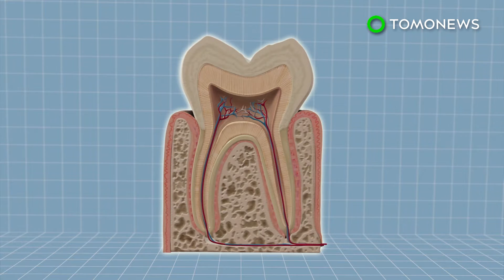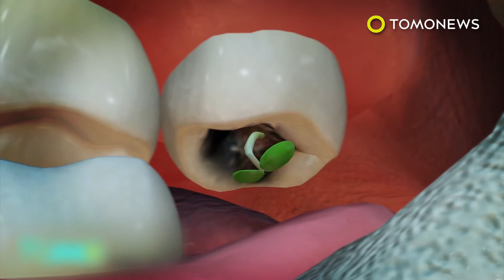Natural tooth repair: Alzheimer’s drug can stimulate tooth regeneration - TomoNews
LONDON — A team of British university researchers may soon eradicate the need for dentist fillings.

Dentists traditionally use fillings to repair tooth decay and holes in teeth, but these are often permanent, meaning the tooth’s protective minerals never fully regenerate.

According to a news release posted on the King’s College London website, scientists from the university have found that Tideglusib, a drug traditionally used to treat Alzheimer’s, can help teeth repair themselves.

During testing, biodegradable collagen sponges were given a protective coating and soaked with the drug before being inserted into moles in mice’s teeth, reported the BBC.

When the sponge began breaking down, researchers discovered that teeth were able to naturally heal themselves.

The team plans to carry out the next phase of testing on rats, reported the Guardian. If that’s successful, they will then apply to experiment on human patients in clinical trials.